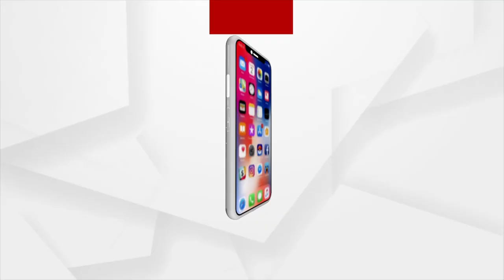Morning Darshan of Lord Jagannath's Dwara Fita Niti, Puri